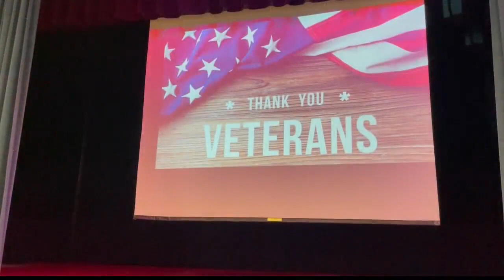Veterans lead Latham students in fitness challenge